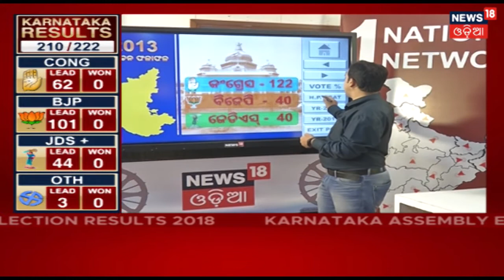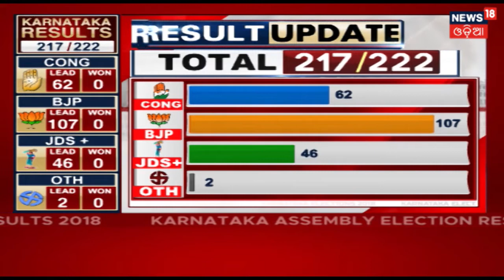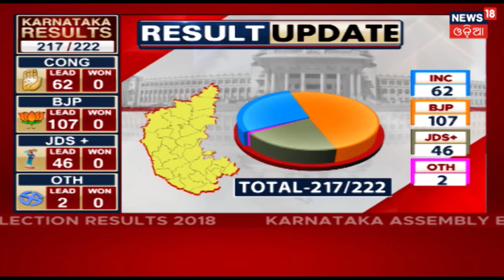JANADESH | Karnataka Election 2018 | BJP Leading by 95 Seats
As the vote counting is going on BJP is leading by 95 seats.